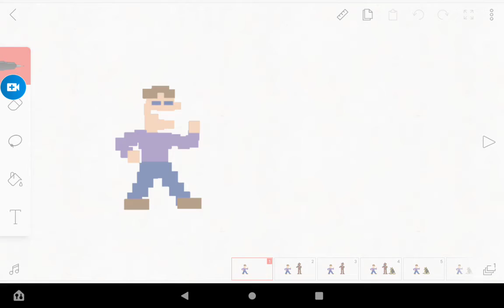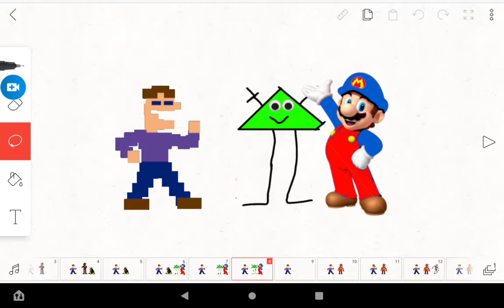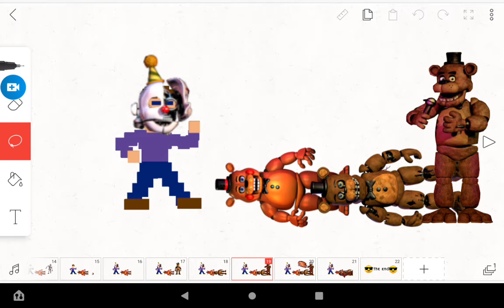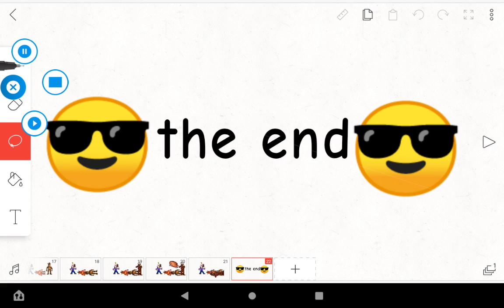Michael's new job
Freddy is scary. like if you want to run him over